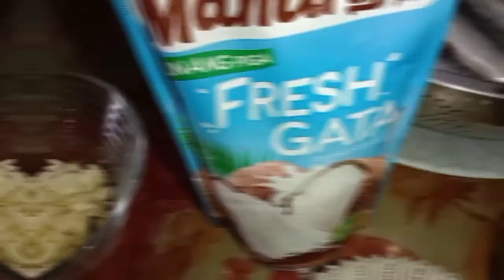PINASARAP na GINATAANG GALUNGGONG